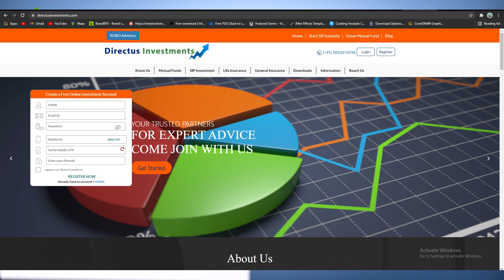Know the Balanced Advantage Fund and SBI Balanced Advantage Fund- NFO Review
SBI is coming up with the scheme- SBI Balanced Advantage Fund, this is an open-ended equity scheme, and the scheme can invest in two asset class Debt and Equity dynamically.
SBI balanced advantage fund tries to solve two potential investors issues the first issue is, there is basic human psychology where investors are hesitant to invest close to the market bottom but feel comfortable to invest close to the market tops. The second issue is, many investors are comfortable taking equity risks but are vary of significant drawdown which is basically seen in pure equity mutual funds. SBI Balanced Advantage Fund attempts to solve these problems by investing in a mix of equity, arbitrage, and Debt instruments.
The allocation of each asset class is varied in a countercyclical manner, to enhance the risk profile of the scheme. This means the equity which tends to increase when the overall economy is slow down scheme will focus on such equities.